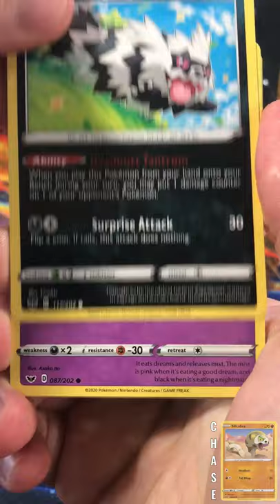YOU'VE GOT TO BE KIDDING ME... TWO IN A ROW? | JGR Singles SWSH SWORD & SHIELD 01/21/21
Single Pack Opening!
Pokémon TCG Pack #353
Sword & Shield Pack #45

► All prices in this video are sourced by TCGPlayer and are as of the date the video was edited

► Welcome to Jared's Game Room!  My name is Jared and this is WHERE HOBBIES HAPPEN.

I've wanted to share my hobbies with the world for a while and I'm finally doing it!  A few things you can expect to find on my channel are video game collection videos, game room tours, video game let's plays, top ten's, gaming news and video game trailer reactions, and Pokémon card openings.

My hope is that we can all enjoy and share each other's hobbies and just have a great time as a community.